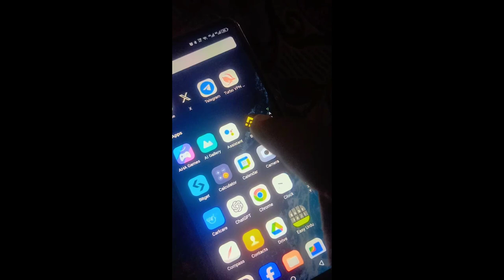4 Platforms to Earn Free Money Online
Note : This video is only for Informational educational purposes and the things told in this video are about some free crypto money opportunities like airdrops in which you can participate by using these 4 platforms but remember always do your own research before getting involved in any cryptocurrency activity.